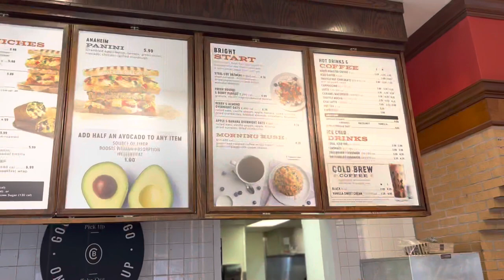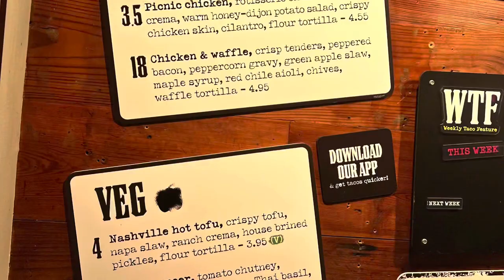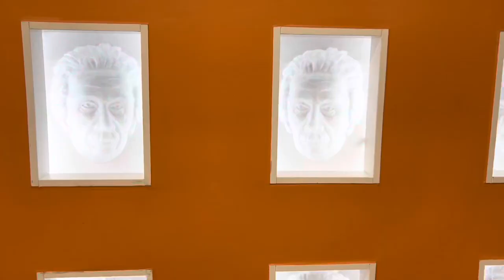Moved to Be a YOUTUBER|SMU Football